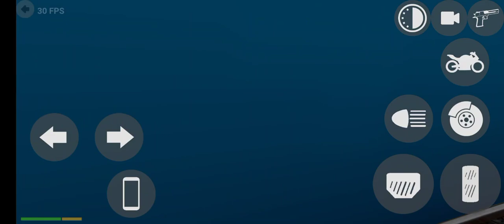I am playing Indian biker 3D game 🎮🎮🥰😻playstation